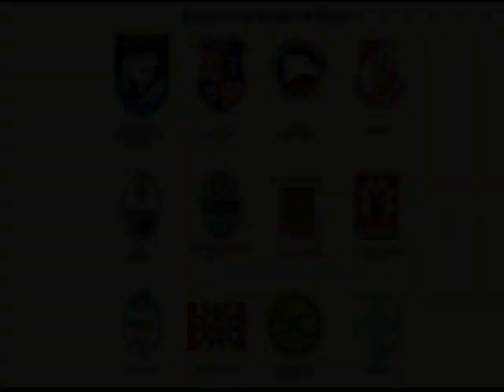Accademia 2 - 1 Rhodense Lombardia Allievi A Lombardia Football Festival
Accademia 2 - 1 Rhodense Lombardia Allievi A Lombardia Football Festivalzione...